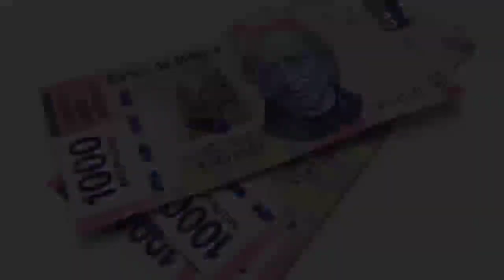Travel to Mexico | Mexico History and Documentary in Urdu and Hindi | COUNTRY TV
mexico travel
travel mexico
mexico
mexico travel guide
mexico travel tips
mexico city
Mexican city
mexico travel vlog
mexico city travel
mexico america war
travel tips
mexico city travel tips
mexico travel video
mexico tourism
best places to visit in mexico mexico city travel guide
mexico tourism
mexico 4k
mexico places
mexico 4k video
living in mexico
visit mexico
Amazing facts about mexico
mexico vs us
mexico island
mexico facts
Mexico in urdu
mexico in hindi
jani tv